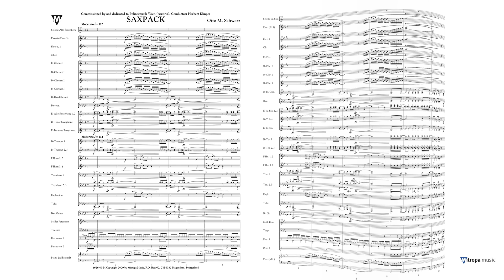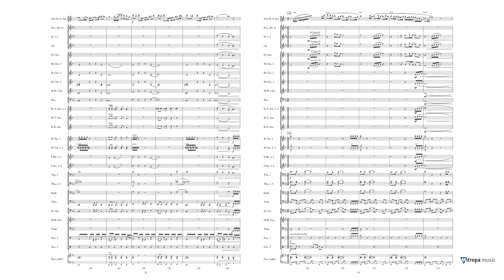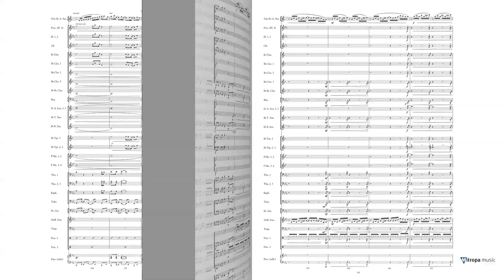Saxpack – Otto M. Schwarz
Solo Collection Grade 4 - Duration: 08:00

‘Saxpack’ was commissioned for the centenary of the Vienna Police Orchestra whose members include one of the most prolific Austrian saxophonists, Gert Kolaja. The work is composed in a very modern style, incorporating many contemporary saxophone techniques. This is definitely a piece that saxophonists, band, and listeners will enjoy.

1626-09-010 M